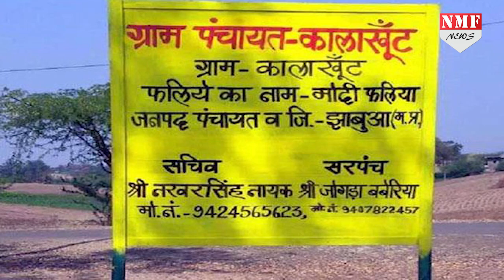इस गांव में दौड़ी मोदी की ऐसी लहर, गांववालों ने नाम ही बदल दिया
अब मोदीमय हुआ गांव...गांववालों ने बदला गांव का नाम.. गांव का हुआ नामकरण...देश में मोदी लहर किस चरम पर है, इसका अंदाजा इस बात से साफ लगाया जा सकत है कि अब गांव-गांव भी मोदीमय होने लगे हैं। मोदी सरकार की एक से बढ़कर एक योजना अब गांव-गांव घर-घर पहुंच रही है और पटरी पर ला रही है।

Producer- Kavita
Editor- Aditi